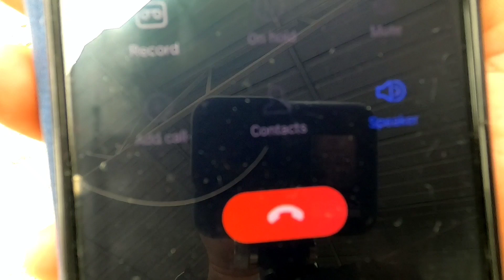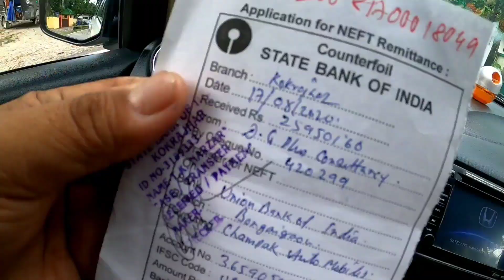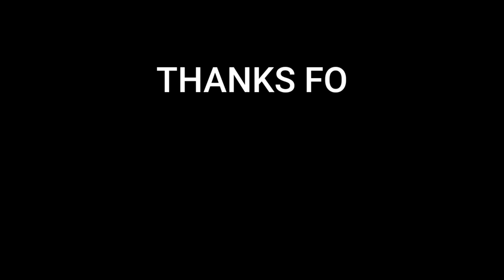BONGAIGAONৰ পৰা KTM কিনিলোঁ॥ Buying KTM in Bongaigaon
Thanks a lot for watching my video. Press "Like" if you enjoyed watching it and also "COMMENT" down below if you want to suggest something.